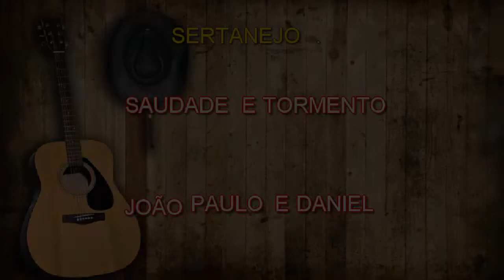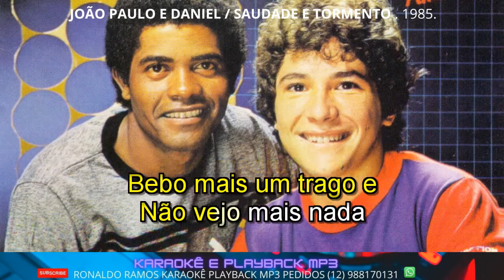KARAOKÊ - JOÃO PAULO E DANIEL - SAUDADE E TORMENTO .